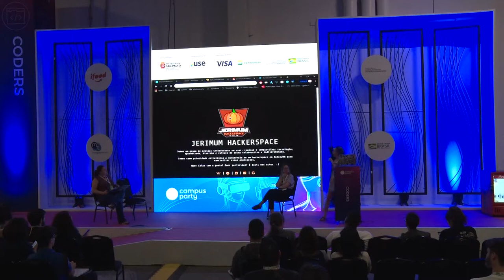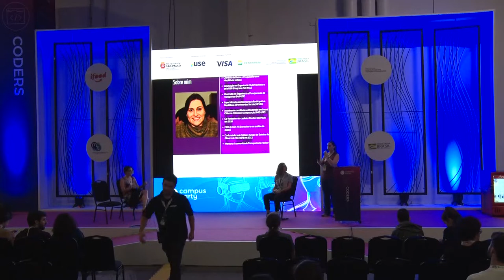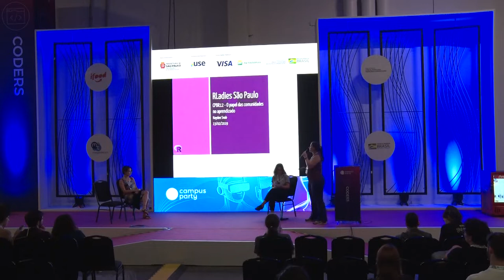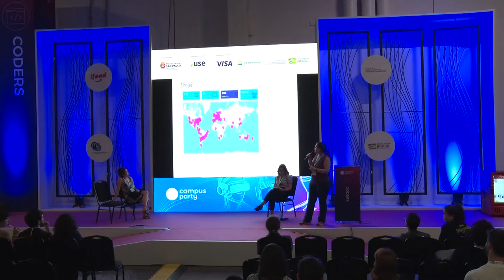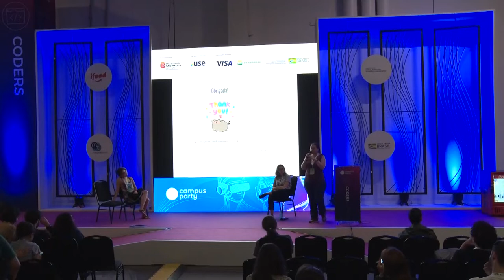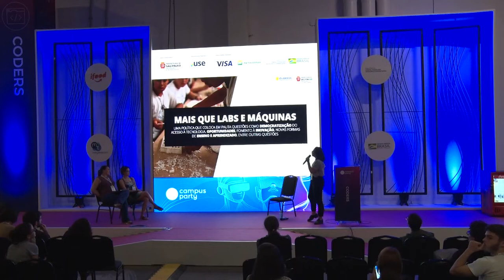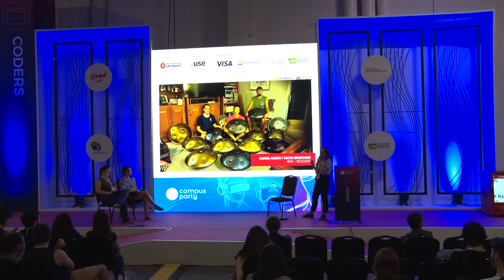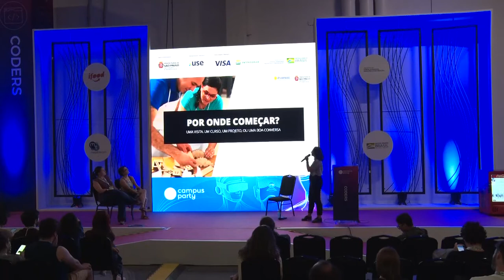CPBR12 - Comunidades e seu papel no aprendizado - Coders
Palco: Coders

Data: 13/02/2019

Horário: 16h a 16h45

Título: Comunidades e seu papel no aprendizado

Descrição:
"Líderes de comunidades falam sobre como é criar espaços para aprendizados
diversos e fazer o recorte de gênero em um universo majoritariamente masculino"

Palestrantes: "Haydee Svab, Clara Nobre e Aline Barros"
"""Haydee Svab, É pesquisadora em mobilidade urbana e ativista pela equidade de gênero e pelo direito à cidade. Autora de
pesquisa sobre a evolução dos padrões de deslocamento na Região Metropolitana de São Paulo, em que demonstrou haver
diferentes padrões segundo o gênero da pessoa. Atualmente é CEO da ASK-AR (consultoria em análise de dados), membro
do Conselho Deliberativo da AEAMESP (Associação dos Engenheiros e Arquitetos de Metrô) no triênio 2017/2019 e da
comunidade Transparência Hacker. É co-fundadora dos grupos RLadies - São Paulo, PoliGNU (Grupo de Estudos de Software
Livre da Poli-USP) e PoliGen (Grupo de Estudos de Gênero da Poli-USP). Tem formação em Engenharia Civil/Arquitetura pela
USP (Programa Poli-FAU), mestra em Engenharia e Planejamento de Transportes (Poli-USP) e especialista em Democracia
Participativa, Repúblicas e Movimentos Sociais (UFMG).

Clara Nobre, é Analista de suporte experiente com um histórico comprovado de trabalho no setor de segurança de
computadores e redes. Qualificado no XenServer, AWS, Sistema de Nomes de Domínio (DNS) e Linux. Forte
profissional de tecnologia da informação formado pela Universidade Federal do Rio Grande do Norte.

Aline Barros, é arquiteta e urbanista pelo Centro Universitário Senac (2016), bolsista da CAPES durante um ano na
University of Illinois at Chicago, Illinois - IL, e pesquisadora convidada no projeto Underworlds, no laboratório MIT Senseable
City Lab, em Cambridge - MA. Já percorreu pelas áreas de design industrial e gráfico e fabricação digital. Atualmente
trabalha no Instituto de Tecnologia Social - ITS BRASIL, na equipe de coordenação da Rede Fab Lab Livre SP. Em paralelo,
desenvolve uma produção gráfica, fotográfica e literária. Acredita no potencial transformador de ferramentas artísticas e
tecnológicas na vida cotidiana e nas relações interpessoais do indivíduo contemporâneo."